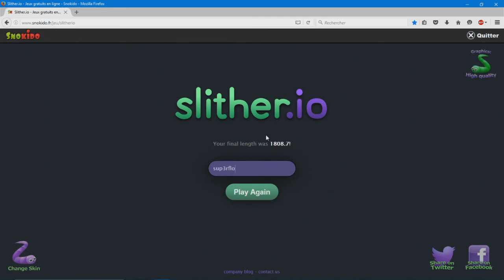vdéo découverte de SLITHER.IO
une nouvelle vidéo sur SLITHER.IO
★DANS LA DESCRIPTION TU TROUVERA TON BONHEUR★

▬▬▬▬▬▬▬▬▬▬▬ஜ۩۞۩ஜ▬▬▬▬▬▬▬▬▬▬▬▬▬